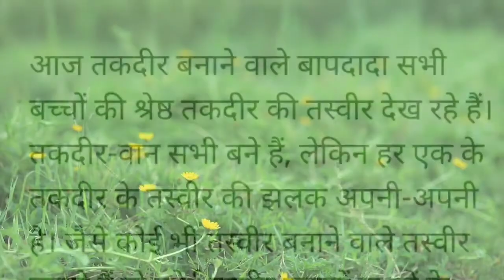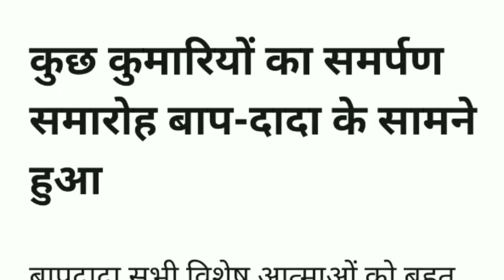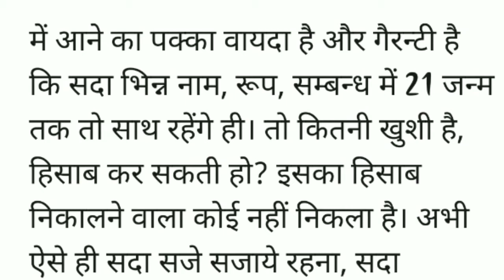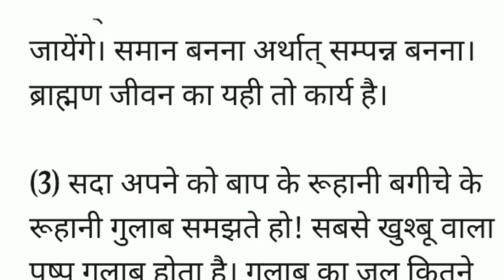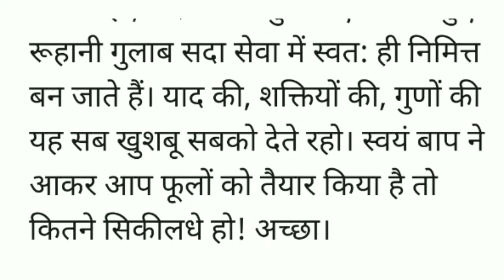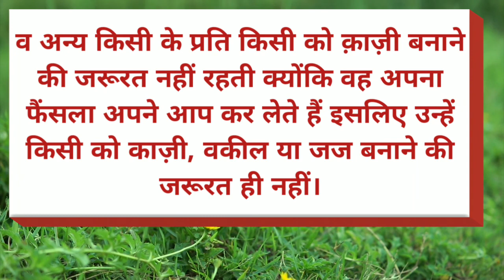Aaj Ki Murli | 01 NOVEMBER 2020/Avyakt Murli/01-11-2020/Bk Murali/आज की मुरली/Aaj Ki Murli With Text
Om Shanti

Thank you and Om Shanti